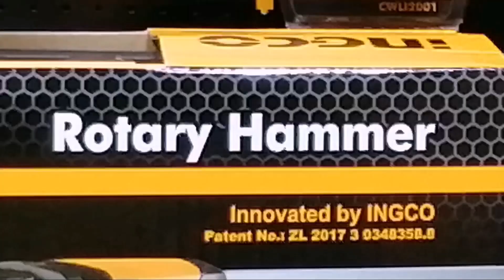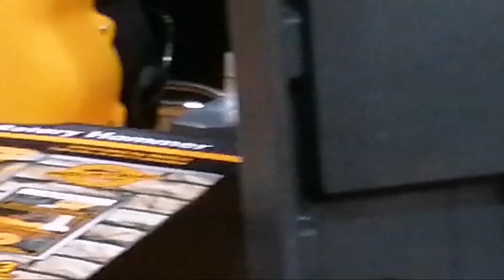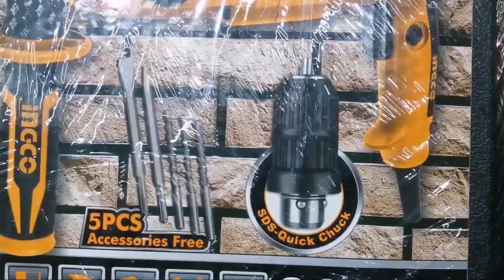How to use INGCO ROTARY HAMMER | INGCO DEMO | Jhuline Antivo Vlog.